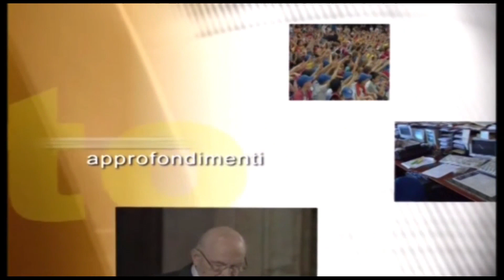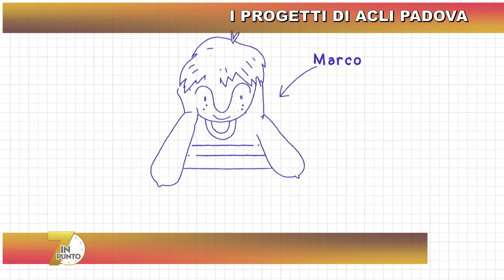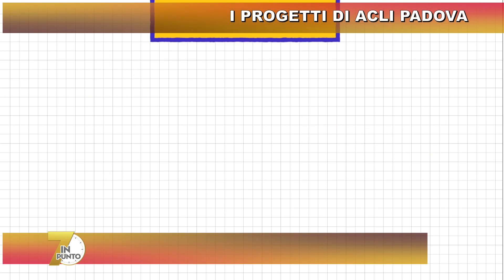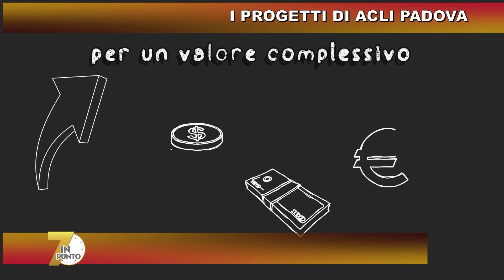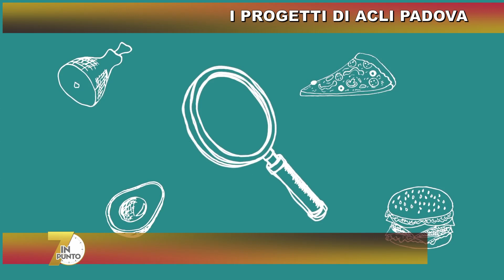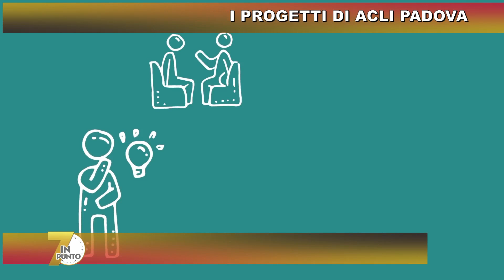7INPUNTO I PROGETTI DI ACLI PADOVA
I progetti di Acli Padova.